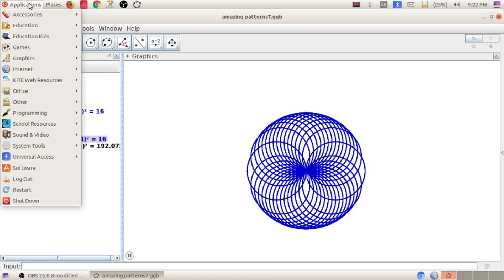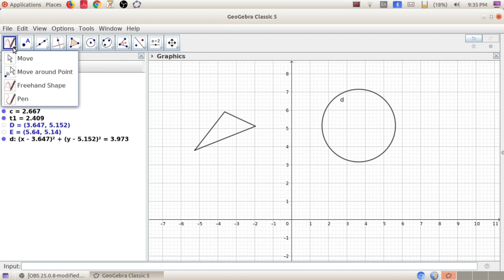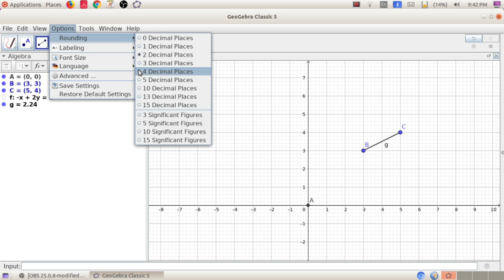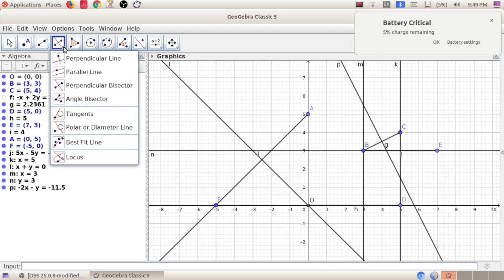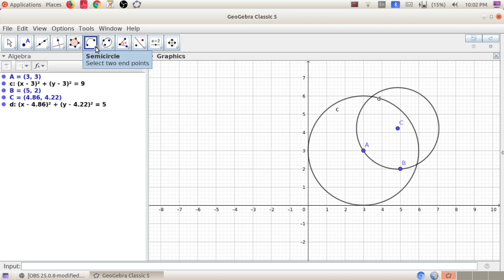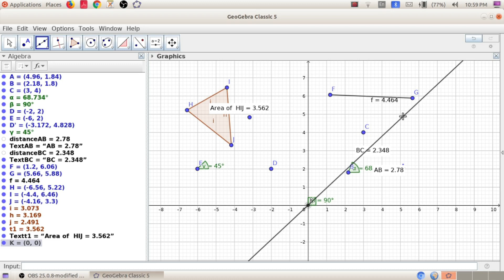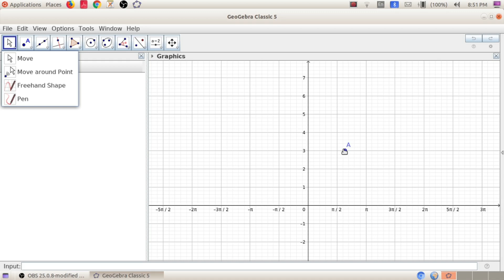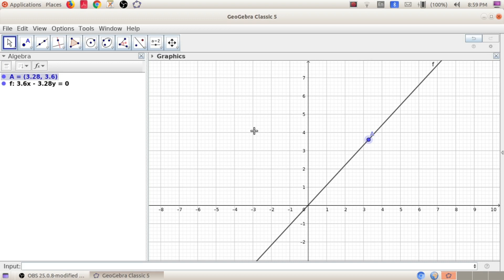BASICS OF GEOGEBRA | PART-1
In this video I explain the basics of geogebra
This video mainly focus on the use of different tools in geogebra